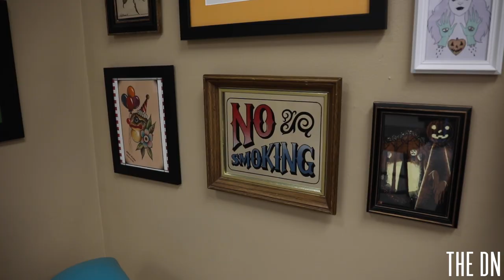Ink and gold: A beginners guide to body art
There are many things to consider before getting a tattoo or piercing, according to Matt Bavougian, owner and senior piercer of Onyx Piercing, but he says there doesn’t have to be a deeper meaning behind such body art. For him, tattoos are pretty skin pictures and anyone can get one for any reason. Piercings fall under the same rule, and he doesn’t tell people what they should or shouldn’t do with their bodies.